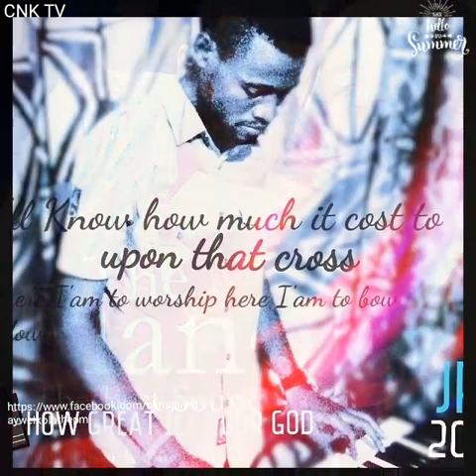CHRIS'WELL KOLA ( DIAPORAMA IN SLID SHOW